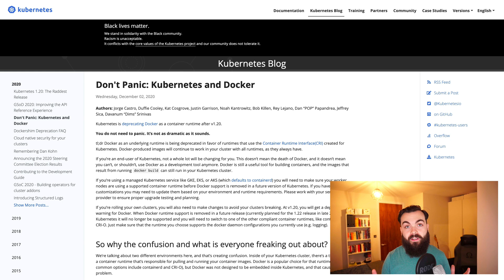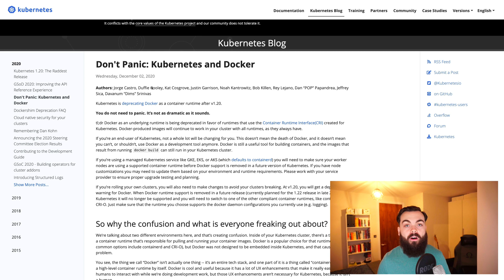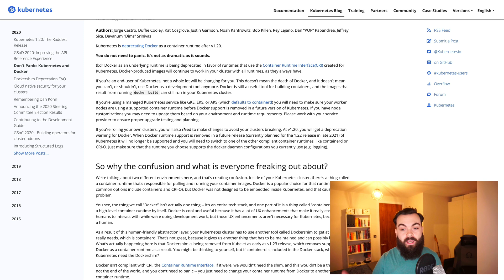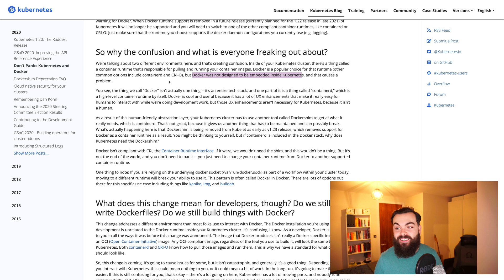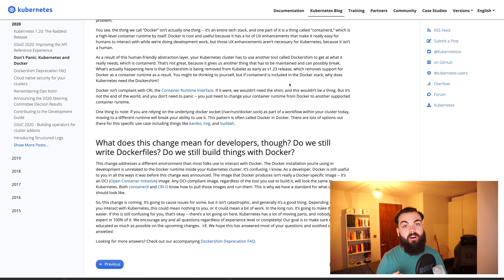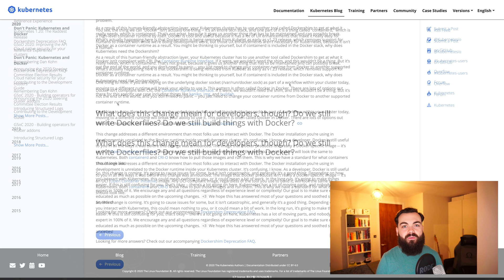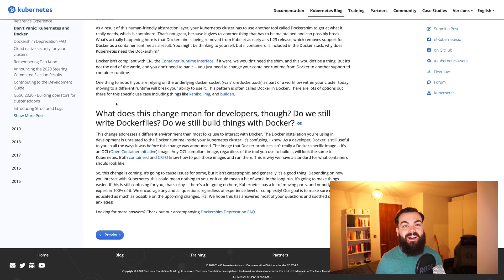Kubernetes Stopping Docker Support | Should we Panic???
Should we stop using Docker? Is Kubernetes murdering our beloved Docker?
This has shaken a lot of developers and also left a lot of developers wondering will their newer builds break if they upgrade after v1.20.

Lot's of people rely on DockerHub and Dockerfiles to manage their containers for Kubernetes so will this mean we have to learn something new?